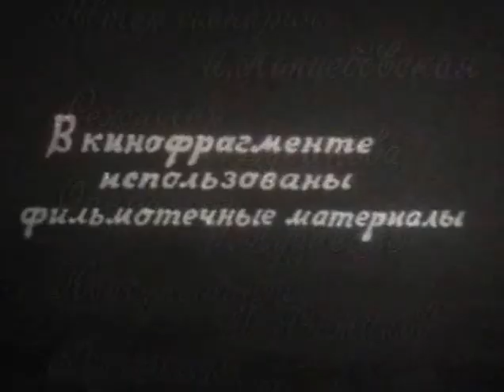Одесса (1984)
Учебная фильмотека. География. СССР
Производство: «Школфильм»
Сценарий: И. Канцебовской
Режиссер: С. Дуганова